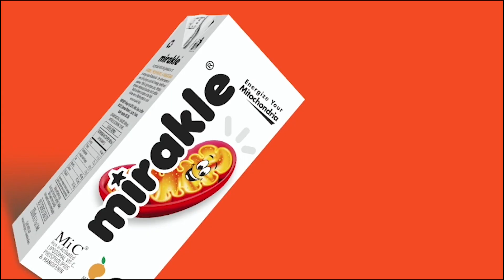பொதுத்துறை நிறுவனங்களை தனியார்மயமாக்குவதை கண்டித்து 26ந் தேதி போராட்டம்